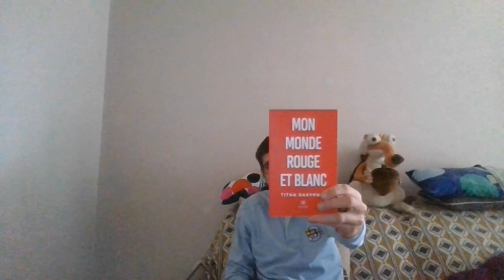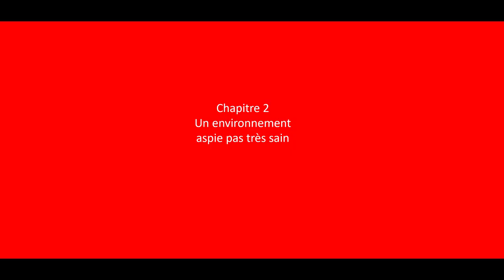mon premier livre : Mon monde rouge et blanc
Coucou.

Voici une vidéo sur mon premier ouvrage.

J'espère que cette vidéo et surtout ton ouvrage te plairont.
Sans plus tarder, commande-le, partage-le au maximum autour de toi.